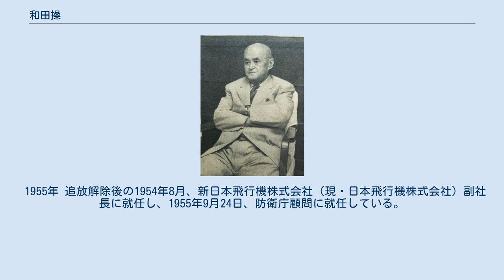和田操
和田 操（わだ みさお、1889年12月6日 - 1981年11月19日）は、日本海軍の軍人。
 和田音五郎陸軍大佐の長男として東京で生れる。
早稲田中学校を経て、1911年7月、海軍兵学校（39期）を卒業。
席次四番で恩賜品を拝受。
1912年12月、海軍少尉に任官。
第5期航空術研究委員、「若宮」乗組、横須賀航空隊付、艦隊航空隊付など搭乗員として経験を積んでいたが、事故で重傷を負い技術系士官として歩むこととなった。
1918年1月から海軍大学校選科学生として東京帝国大学工学部に進む（専攻は航空機）。
 海軍航空技術廠長となり、1941年10月、海軍中将に進級し太平洋戦争を迎えた。
さらに航空本部長を勤め、1945年11月、予備役に編入された。
その後、公職追放となる。
 1955年 追放解除後の1954年8月、新日本飛行機株式会社（現・日本飛行機株式会社）副社長に就任し、1955年9月24日、防衛庁顧問に就任している。